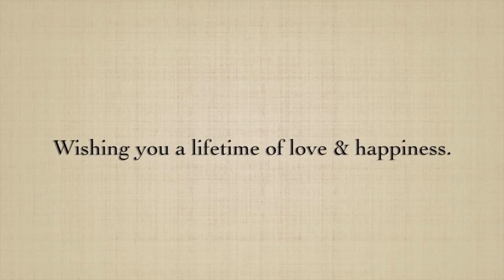Wendy & David's Wedding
This video is about Wendy & David's Wedding